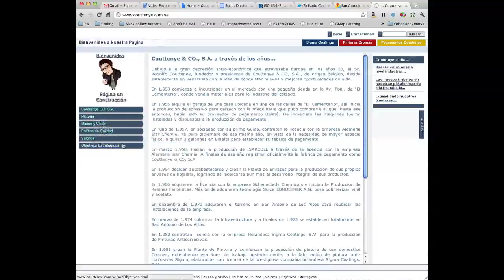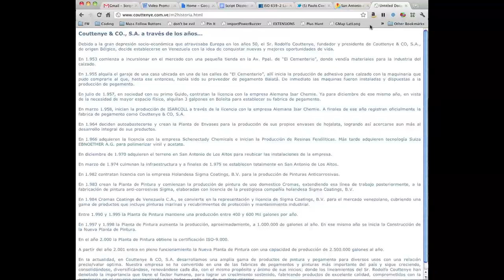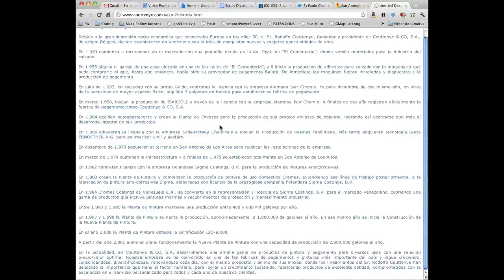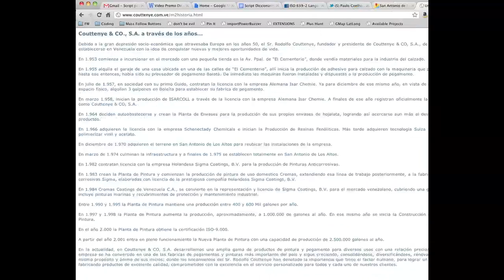IWasThinking S01E06 European Entrepreneurs from Europe in South America from the 1950s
Without computers or the telecommunications frameworks that we have today the stories of these two europeans in Venezuela is really amazing on how fast these guys went from small stores to industrials and chemicals by growing always towards a path of integral solutions, of self-sufficiency, of covering every aspect of their business to make a business out of their own expenses. From bare land you can build an empire, get some land, at the very minimum you'll be able to rent it somehow if you create value on top of it.